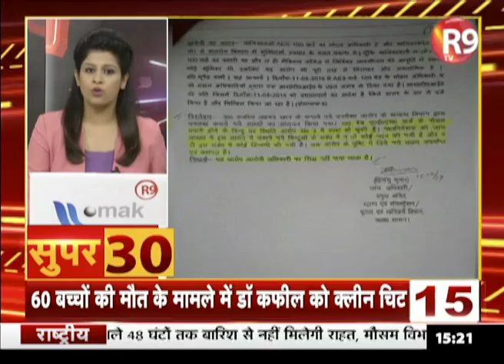Super 30 : आंधी की रफ्तार से दिन की 30 बड़ी खबरें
देश की तमाम खबरें देखिए R9 TV पर SUPER 30  के अंदाज में